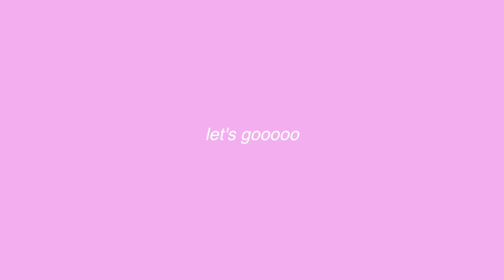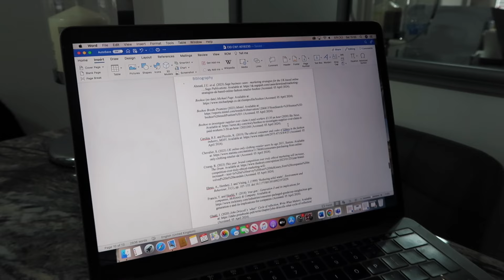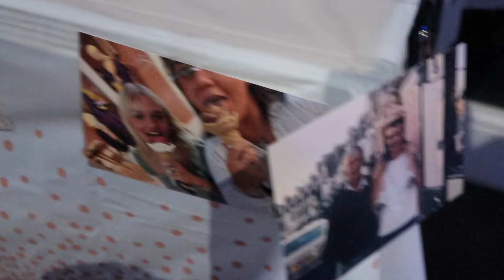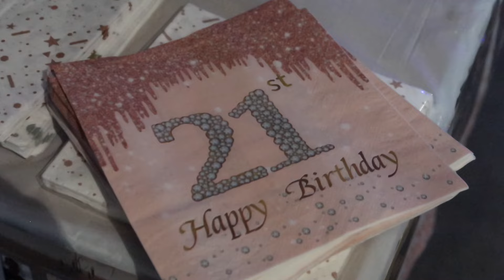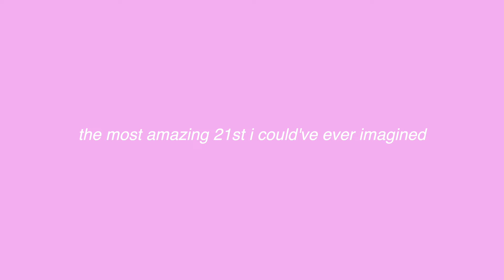MY 21ST BIRTHDAY! 🎂🍸✨ *the biggest surprise*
hi hotties

Free Music for Videos 👉 Music by Mason Murphy & Jordan Jack - Sadie

Free Music for Videos 👉 Music by sunshine blvd. - There's Always Tomorrow

"RetroBlue - Nothing" is under a Free To Use on YouTube license